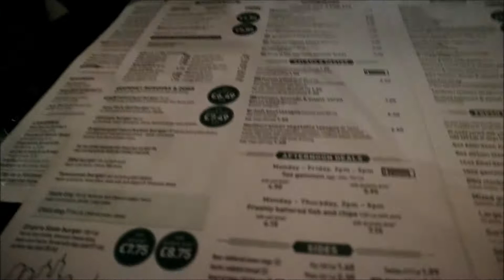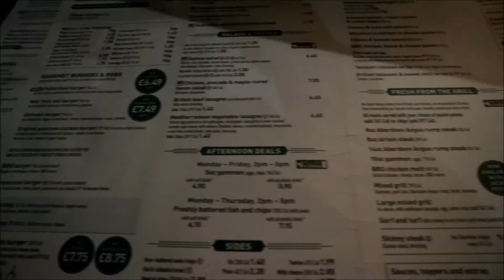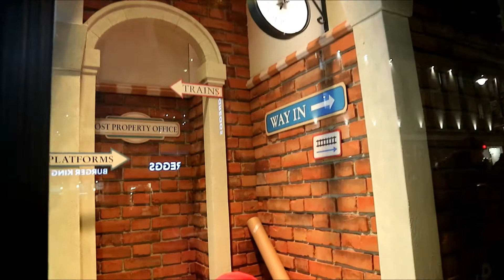GRWM & Μια χριστουγεννιάτικη βόλτα στο Newcastle II StaviWorld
Γειαααα σας, σήμερα σας έχω ετοιμάσει ένα vlog. Την Παρασκευή πήγα με τη φίλη μου τη June μια βόλτα στο κέντρο σε μια εκδήλωση, κάναμε τη βόλτα μας στα μαγαζιά και περιπλανηθήκαμε στο Χριστουγεννιάτικο Newcastle 🎄🎄

Εάν σου αρέσει το βιντεάκι, μην ξεχάσεις να κάνεις ένα Like, να κάνεις Εγγραφή στο κανάλι μου για περισσότερα βιντεάκια και να μου αφήσεις το Σχόλιο σου... Θα τα πούμε στο επόμενο..Γειαααα σας😍😍

                  Disfigure - Blank
                  The adventures of Paddington bear (Theme song)
                 Jason Derulo - If I'm lucky part 2